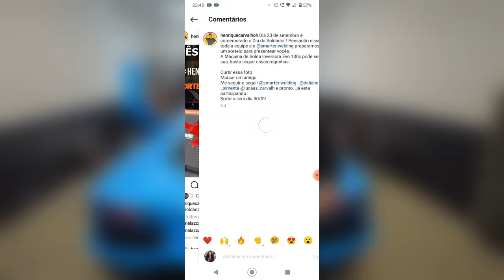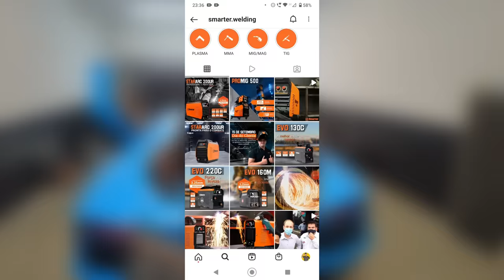Desbravador na RUA! Pessoal foi a LOUCURA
Após um review completo do nosso esportivo em fibra de vidro ( Desbravador ), chegou a hora tão pedida por vocês - colocar ele nas ruas. Após um dia todo de gravação, a equipe estava com muita fome, e decidimos  parar em um ''espetinho''. Com o Desbravador na rua, não tinha quem não parasse para ver. Após muitas perguntas, elogios, curiosidades e fotos, fomos abastecer pela primeira vez em um posto de gasolina. Por lá também não foi diferente, pessoal foi a loucura.
Desbravador está chamando muita atenção, bem mais do que o imaginado !
Canal de construção de carro artesanal, feito do zero. Para você que curte entretenimento automotivo este é o canal. Vale muito a pena assistir.

@Loja do Mecânico, a maior loja online de máquinas e ferramentas.

Quer realizar também este sonho? Comece a construir seu carro do zero